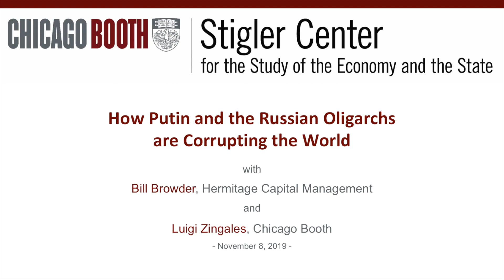How Putin and the Russian Oligarchs are Corrupting the World with Bill Browder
In this talk, hedge fund CEO, activist, and author Bill Browder and Chicago Booth professor Luigi Zingales discuss crony capitalism in Russia. They explore its domestic and international implications, and what could be done to prevent Putin and the Russian oligarchs from corrupting the world.

Bill Browder’s journey started on the South Side of Chicago and moved through Stanford Business School to the dog-eat-dog world of hedge fund investing in the 1990s. It continued in Moscow, where Browder made his fortune heading the largest investment fund in Russia after the Soviet Union’s collapse. But when he exposed the corrupt oligarchs who were robbing the companies in which he was investing, Vladimir Putin turned on him and, in 2005, had him expelled from Russia.

Following his expulsion, the Russian authorities raided his offices, seized Hermitage Fund’s investment companies and used them to steal $230 million of taxes that the companies had previously paid. When Browder’s lawyer, Sergei Magnitsky, investigated the crime, he was arrested by the same officers he implicated, tortured for 358 days, and killed in custody at the age of 37 in November 2009. Since then, Browder has been fighting for justice for Mr. Magnitsky. The Russian government exonerated and even promoted some of the officials involved. Browder took the case to the US, where his campaigning led to the US Congress adopting the ‘Sergei Magnitsky Rule of Law Accountability Act’ in 2012, which imposed visa sanctions and asset freezes on those involved in the detention, ill-treatment and death of Sergei Magnitsky (as well as in other human rights abuses). Browder is also the author of "Red Notice: A True Story of High Finance, Murder, and One Man’s Fight for Justice."